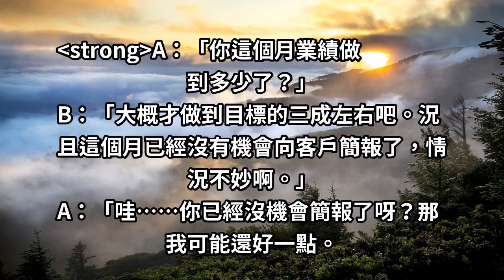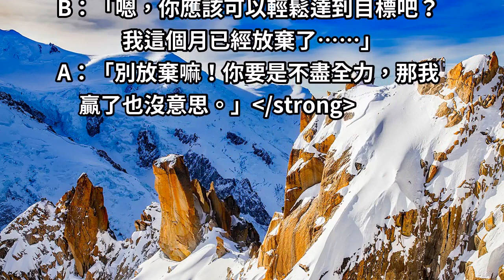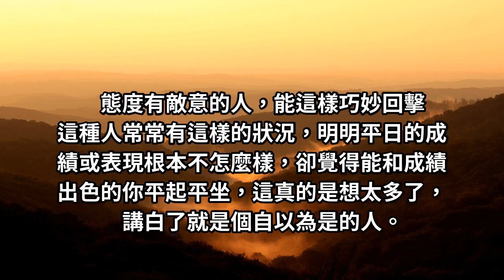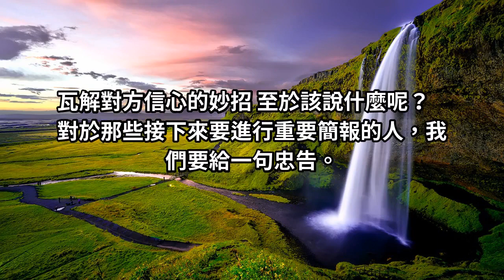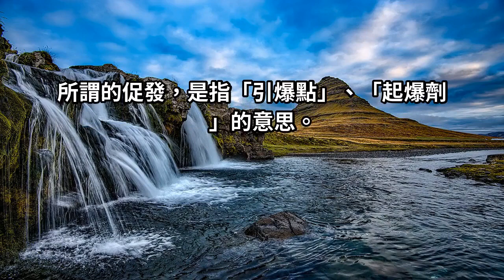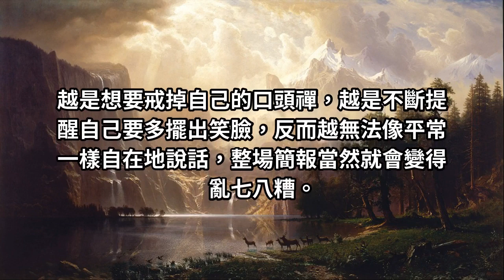面對釋出敵意的人，「這樣回」反將一軍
要是對方一直懷有這種競爭心態，說不定哪天會在什麼地方扯你的後腿...